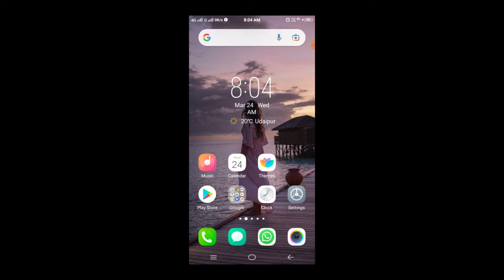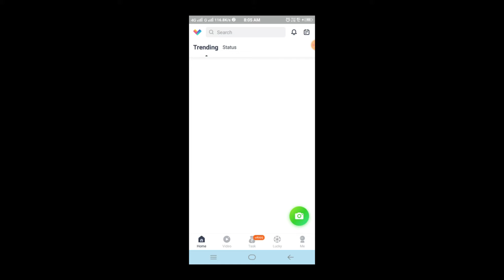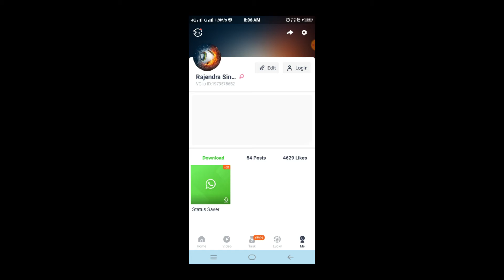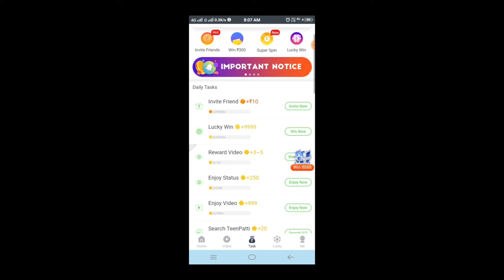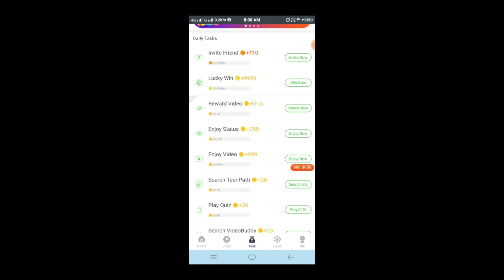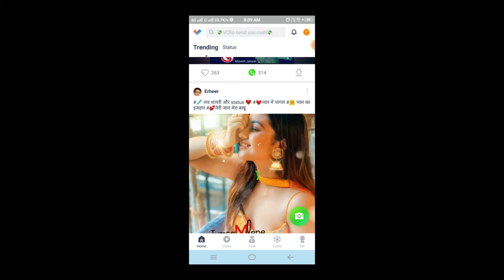HOW TO GET FREE DIAMONDS IN FREE FIRE ! GET 2000 DIAMOND DAILY IN GARENA FREE FIRE